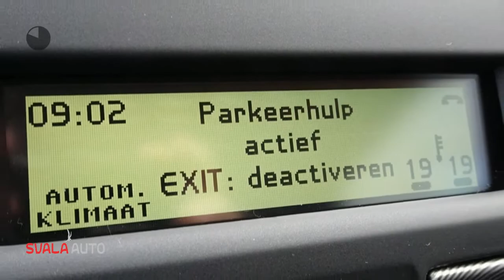Volvo C30 D2 115pk R-Edition